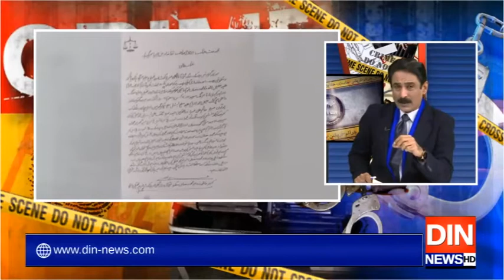Crime Watch With Rai Husnain Tahir | 17 December 2019 | Din News